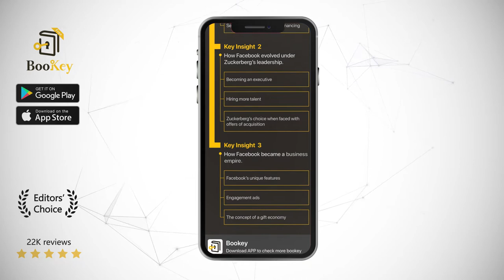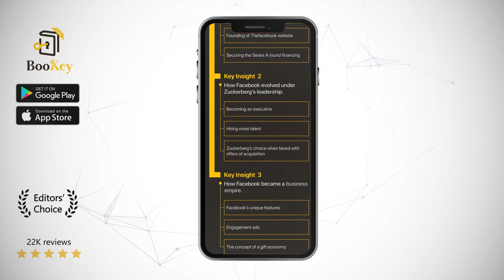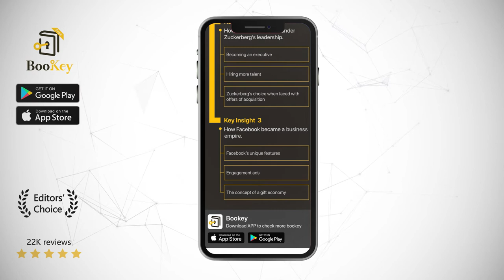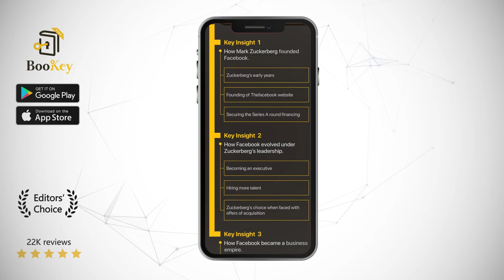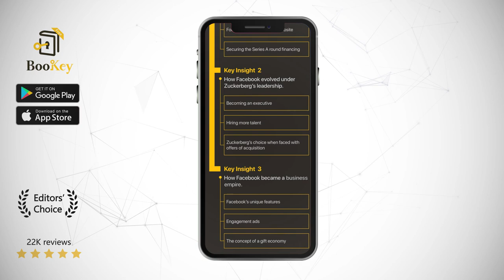The Facebook Effect Book Summary By David Kirkpatrick How facebook built an unparalleled social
Mark Zuckerberg founded Facebook only at the age of 19. At 25, he already owned a net worth of $4 billion, making him the youngest on  Forbes’ World’s Top 10 Youngest Billionaires list that year. People hailed him as the next Bill Gates. But, how exactly did he make it? This book, The Facebook Effect, gives a detailed account of why and how Zuckerberg founded Facebook. It also reveals why Facebook was able to stand out from many other social networking companies and become an unparalleled force.

This book was written by David Kirkpatrick, an experienced journalist and author with 31 years of writing experience. He is the former Senior Editor of Internet and Technology at Fortune magazine. Before he started writing this book, he wrote a weekly column called Fast Forward at Fortune for several years. He also created and hosted Fortune’s Brainstorm conference. In order to write this book, Kirkpatrick interviewed over 130 people, including co-founders of Facebook, its employees, investors, potential investors and partners, thereby providing the readers with an authentic record of the development of Facebook.